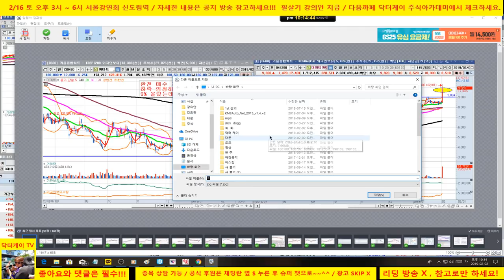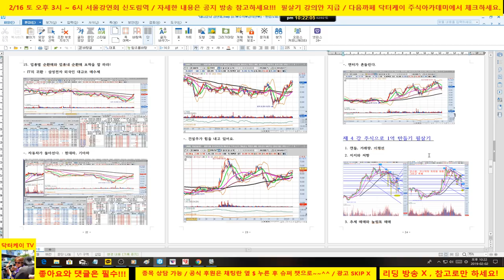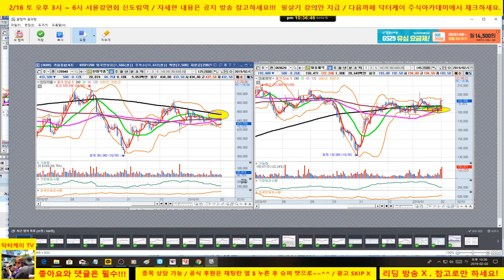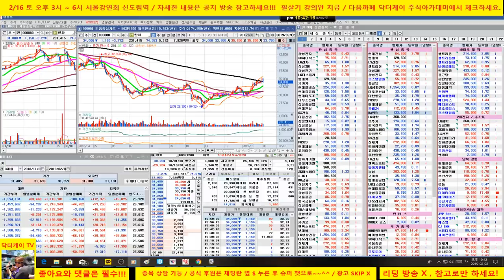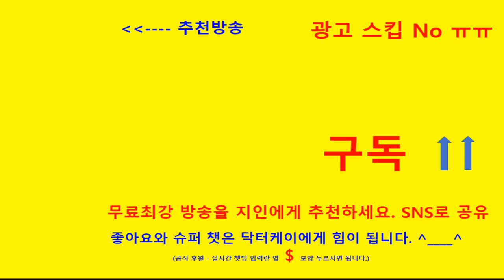= 닥터케이 주식아카데미 =셀트리온 차익실현 완료-매매포인트 퍼펙트/강세업종전망/it,건설 주시/종목 상담-현대건설기계,이마트,파미셀,노루페인트,진에어,lg이노텍,현대사료